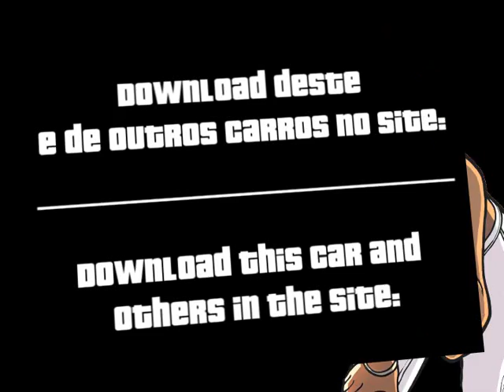Honda Civic Type R para GTA San Andreas de Android APK e PC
Neste vídeo apresentamos o mod Honda Civic Type R que está disponível para baixar grátis no Site do GTA para o jogo GTA San Andreas de Android APK, PC, Playstation, PS2, PS3 e Xbox 360.

Grand Theft Auto: San Andreas, MOD para GTA San Andreas, gta san andreas android, gta san andreas android apk, gta san andreas apk, mod, GTA San Andreas, gta san andreas mod, GTA San Andreas de Android, android, apk, gta, san andreas, download,  códigos gta san andreas,

E aí, o que você achou do mod do Honda Civic Type R para GTA San Andreas de Android APK e PC? Tem alguma dúvida?